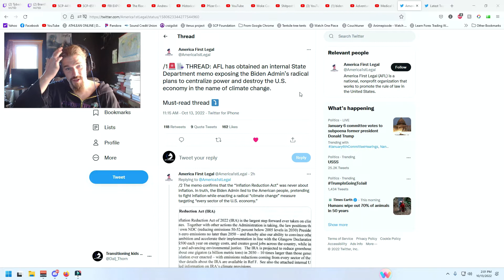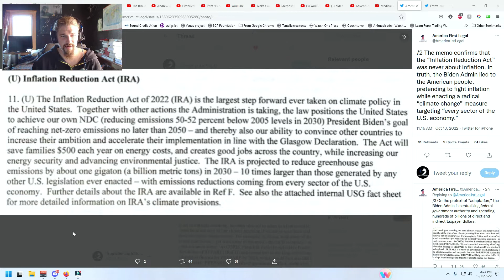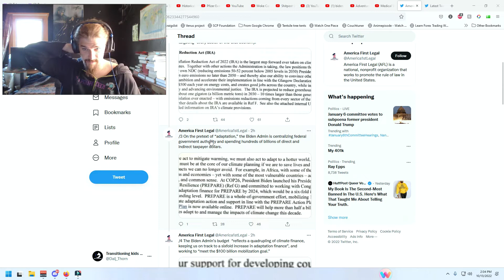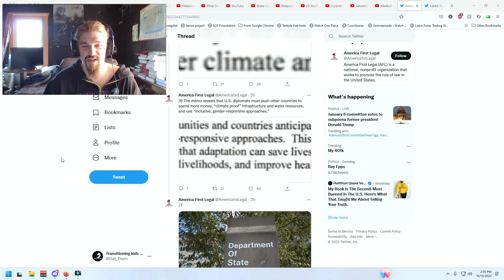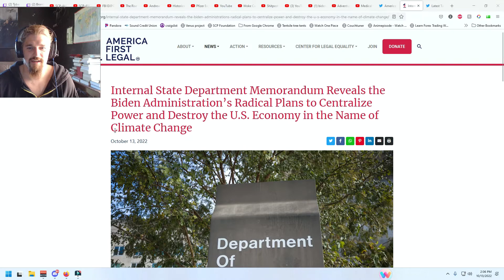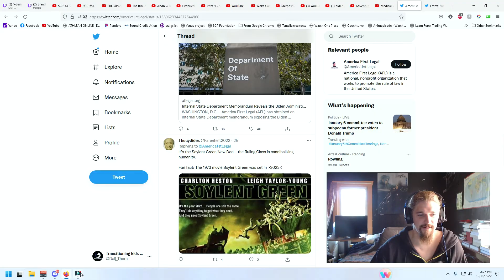BIDEN LIED! The inflation reduction act is a scam!